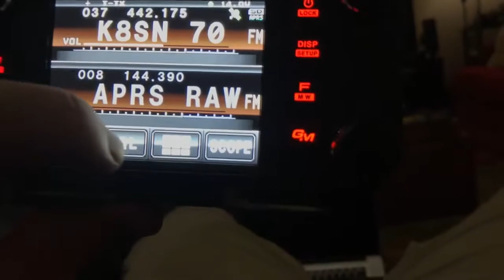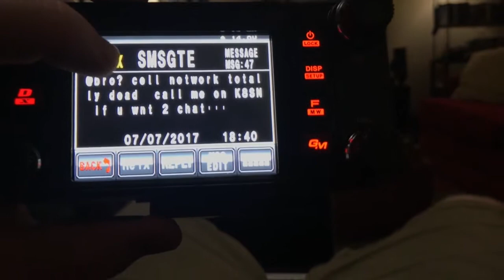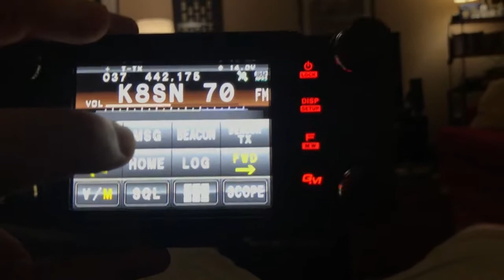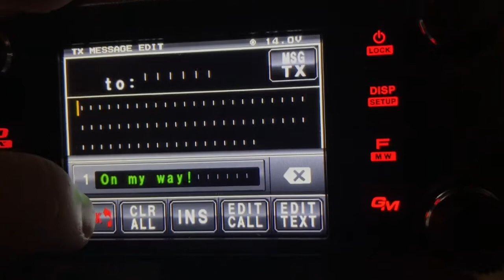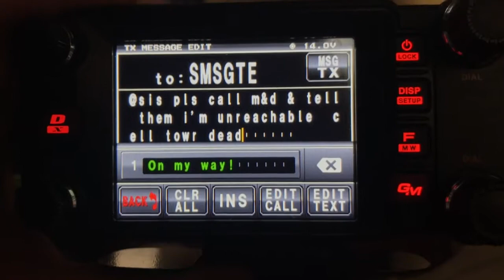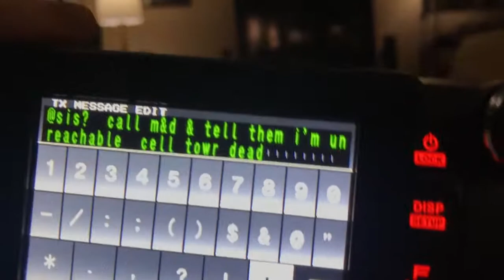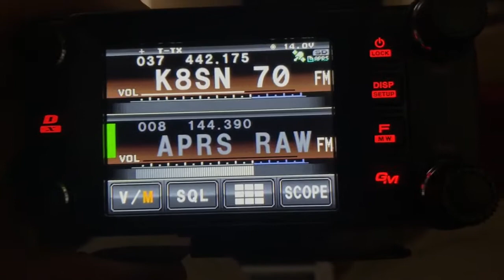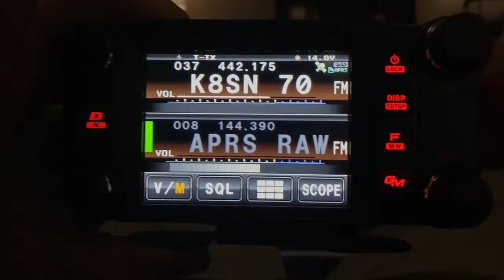Real World Use for Amateur Radio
So on July 6 & 7 of this year, 2017, we had a big storm system come through West MI. It took out power for a lot of people as well as internet and cellular phone services. I had power thank goodness, but Comcast was down and so was my cell provider, AT&T. There were lots of huge trees down as well as power lines down all over the place. Some ripped off houses and others ripped off poles. One power pole was snapped in half like a toothpick halfway up! Sadly, there was one fatality with this storm system. One of the strong wind gusts snapped a tree and landed on someone's house, killing one of the occupants. This video documents and shows how Ham Radio can be helpful in a situation where there's no power, WiFi, or cellular connections. To learn how to get licensed, please

Enjoy & 73s!

***SORRY FOR THE HORRIBLE CAMERA WORK!  I TRIED TO EDIT AS BEST AS POSSIBLE & HAD TO BE SITUATED WHERE I WAS***